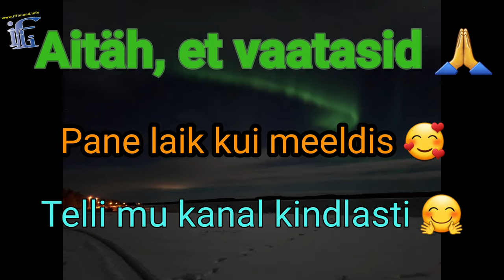Auroras ☆ Revontulet ☆ Virmalised ☆ 11.11.2022 Sodankylä Lapland Finland [1080/60]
Vali video kvaliteediks 1080 / 60